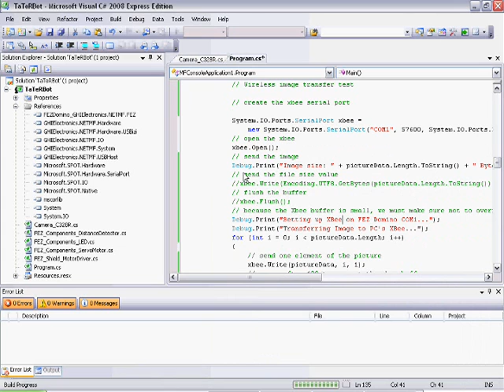Xbee_image_transfer.wmv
First test of capturing an image with the on-board camera and transferring it to the PC via XBee wireless modules. Pretty neat considering I'm working with only 40KB RAM! :)